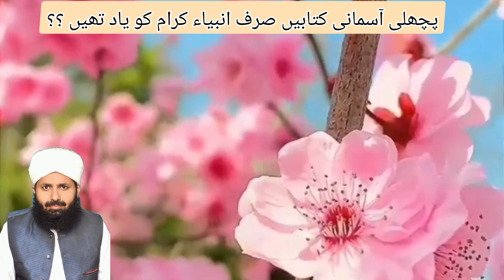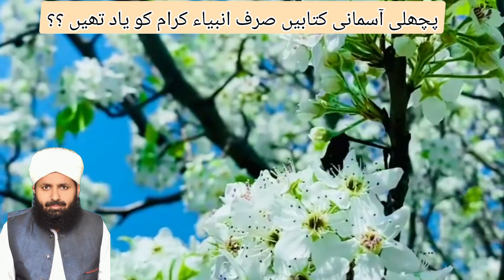پچھلی کتابیں صرف انبیاء کرام علیہم السلام کو یاد تھیں ؟/Allama Mufti Muhammad Riaz ur Rahman Chishti